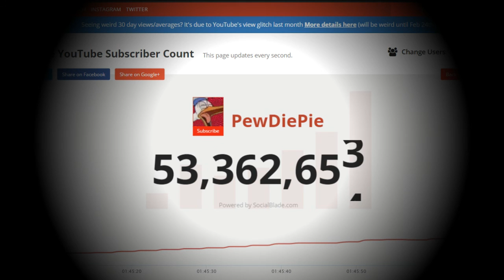JK Rowling and the main stream Media fail when they take on PewDiePie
It is amazing to see the main stream Media and others fail big time. Let this interaction be a lesson to all of you. Learn from it.

Take the L and move on.